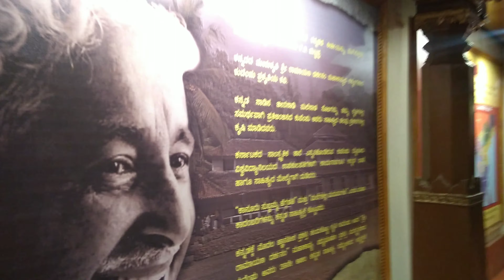LAST DAYS OF MYSORE EXHIBITION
Evening time view